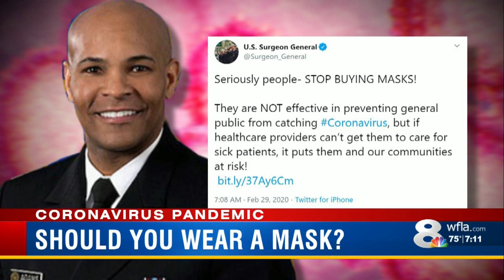CDC now recommends Americans wear cloth masks in public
Mahsa Saeidi has the latest.